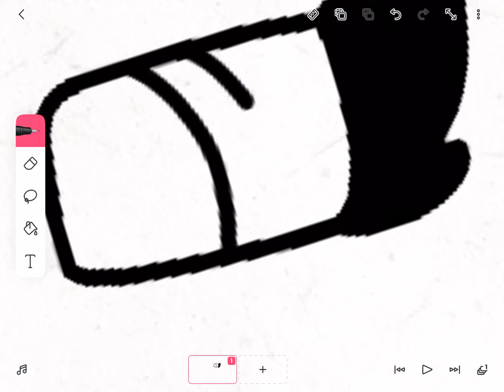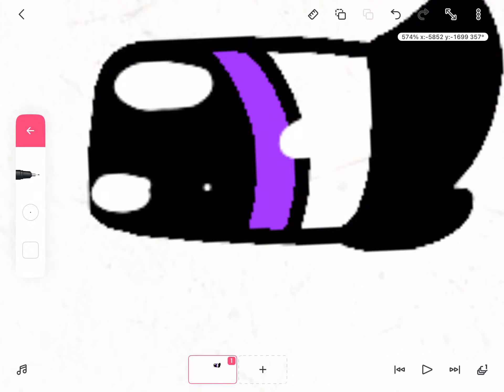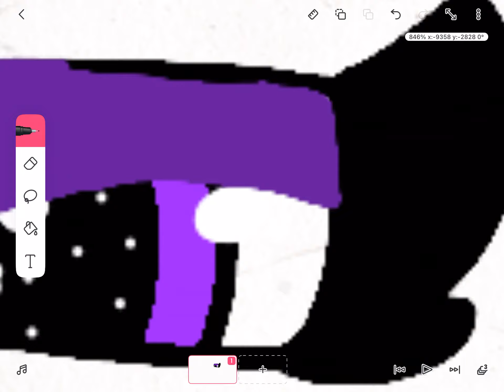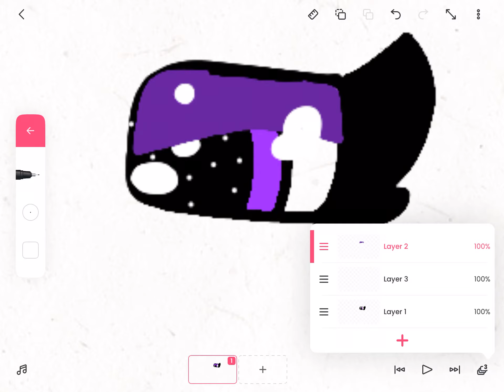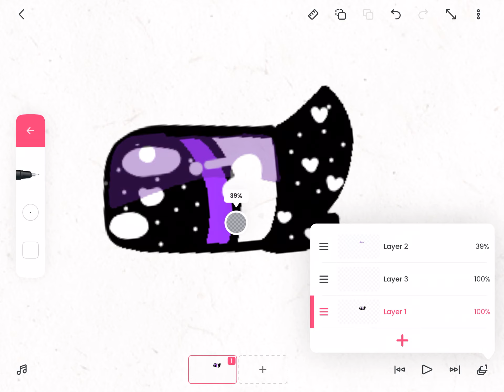How to do eyes in flip a clip!